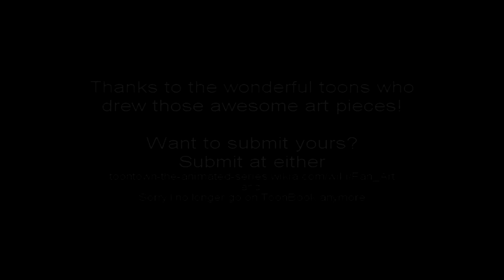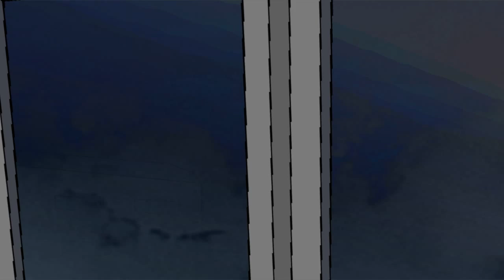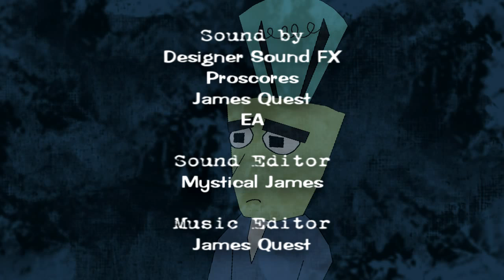Toontown: The Animated Series 12' - Episode 14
Toontown: The Animated Series
Season 2: Episode 4 "Voices in the Mist" (Episode #14)
Written by: James Quest
Directed by: James Quest

Plot:
Trouble brews as one of the crystal stones is leaking dark mana in the air which causes a fog to spew down the city. Seeing this danger, Lil Oldman must try and seal the leak but weak to do so! Will he persevere?

Disney Fanfiction